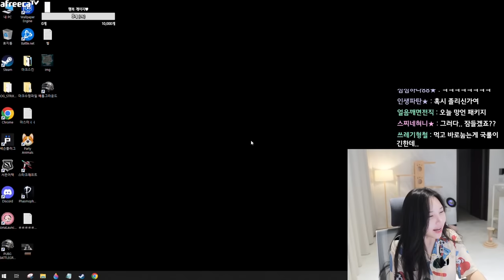밥먹을때마다 밥상에 올라오는 고양이